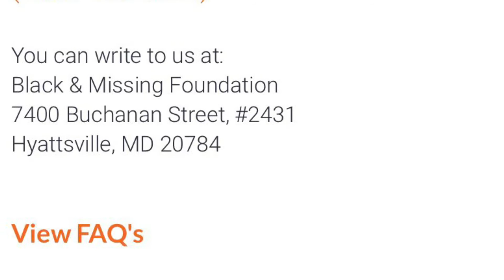🚨📢📣⚠️➡️ MissingPersons MissingPerson KrystalAnderson 👑 (Preview)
This is just to highlight the current missing persons:

🚨📢📣⚠️➡️ DV Hotlines/Services Links/Information:

The Family Violence Prevention and Services Act (FVPSA) provides funding for the on-going operation of a 24-hour, national, toll-free telephone hotline.  The Hotline is an immediate link to lifesaving help for victims.  It provides information and assistance to adult and youth victims of family violence, domestic violence, or dating violence, family and household members, and other persons such as domestic violence advocates, government officials, law enforcement agencies and the general public.

Accessibility
The Hotline can be accessed via the nationwide number 1−800−799−SAFE(7233) or TTY 1−800−787−3224 or (Video Phone Only for Deaf Callers). The Hotline provides service referrals to agencies in all 50 states, Puerto Rico, Guam and the U.S. Virgin Islands.    Persons can also contact the Hotline through an email request from the Hotline website Visit disclaimer page.

Services are provided without regard to race, color, national origin, religion, gender, age, or disability (including deaf and hard of hearing).  Assistance is available in English and Spanish with access to more than 170 languages through telephonic interpreter services.

Crisis intervention.
Domestic violence education.
Safety planning.
Directly connecting callers to Service Providers such as local shelters.
Referrals to agencies that provide legal, economic self-sufficiency, sexual assault, elder abuse, children’s and other related services.
National Domestic Violence Hotline Fact Sheet

Sources/Pictures:
BAMI.org